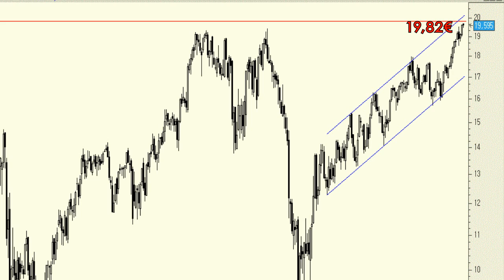Análisis técnico Repsol: Cotiza a sólo un 1% de sus máximos históricos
En una serie de precios ajustada por dividendos y ampliaciones de capital podemos ver cómo tenemos a los títulos de Repsol a sólo un 1% de sus máximos históricos, los que se alcanzaron en julio de 2007 en los 19,82 euros.

Por encima se colocaría en "subida libre".